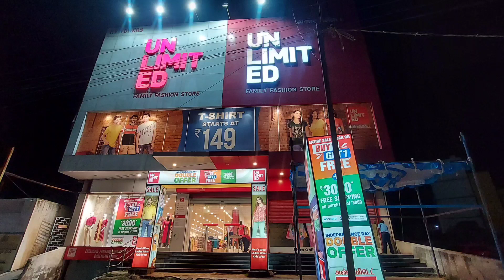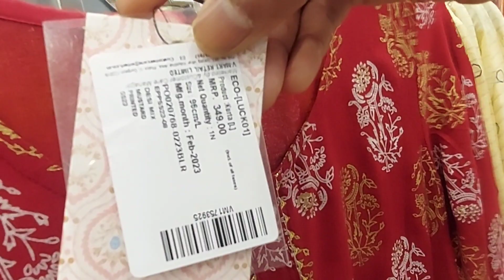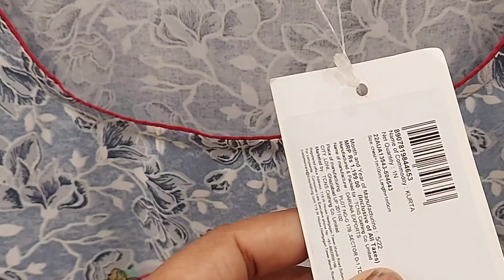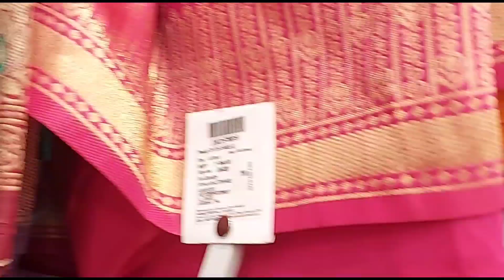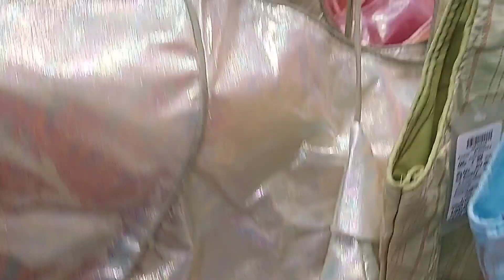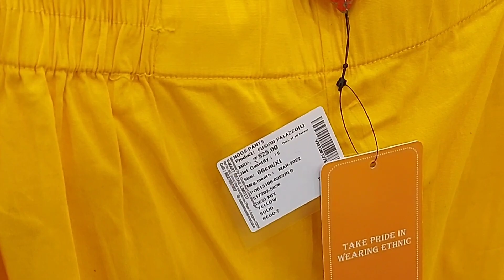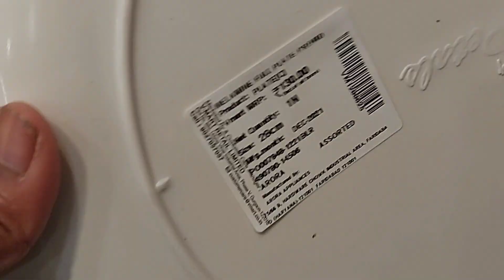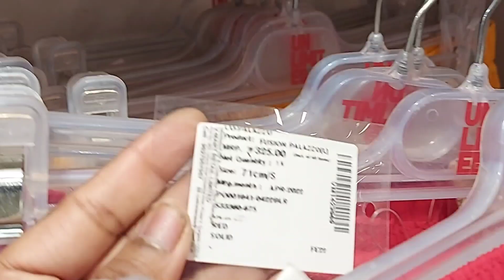unlimited store independence day special double offer/upto 60% off/shopping vlog